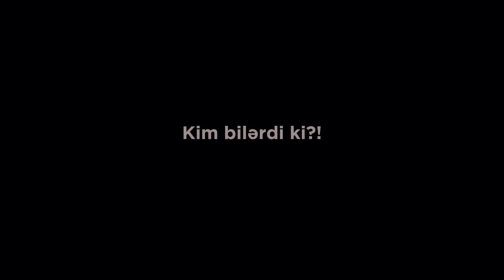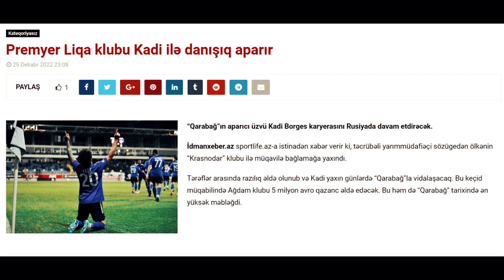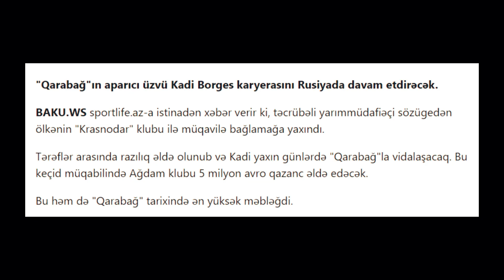KADY BORGES / Yarım Qalmış Hekayə